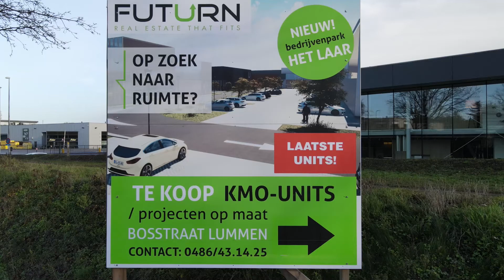LAAR26 werfbeelden Lummen Futurn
Nog even een laatste stand van zaken van de werf LAAR26 in Gemeente Lummen alvorens het nieuwe jaar in gaat.